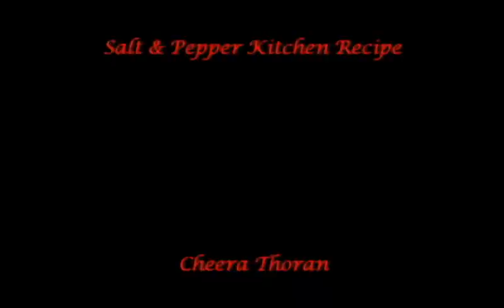Cheera Thoran / Chuvanna Cheera Thoran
How to prepare cheera thoran.